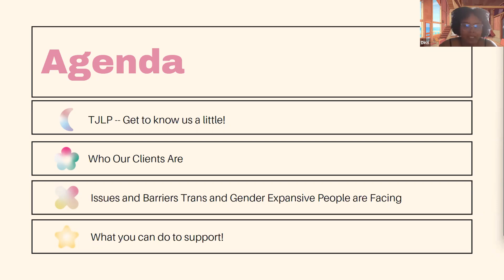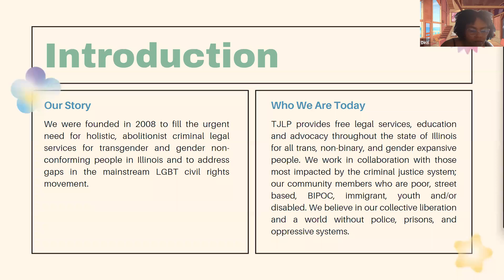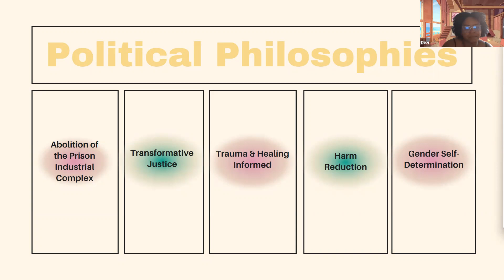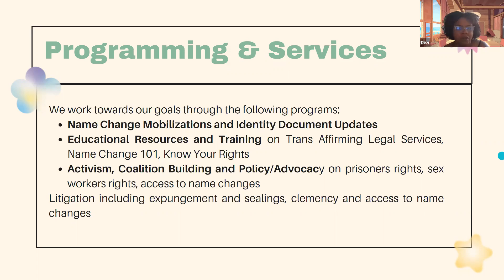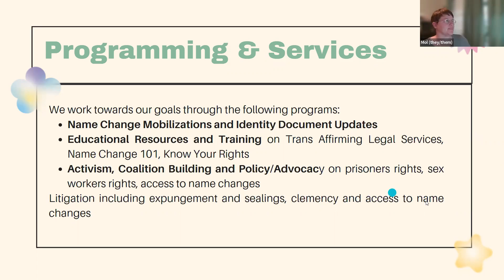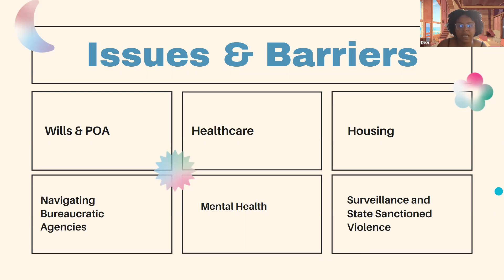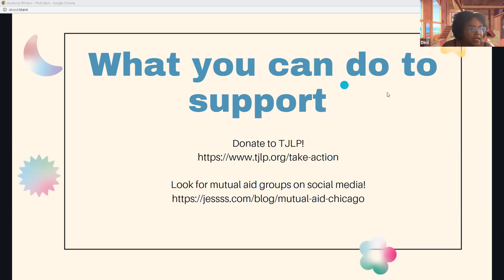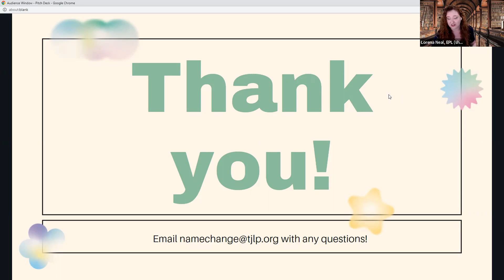Law at the Library: Trans Affirming Legal Services at Transformative Justice Law Project of Illinois